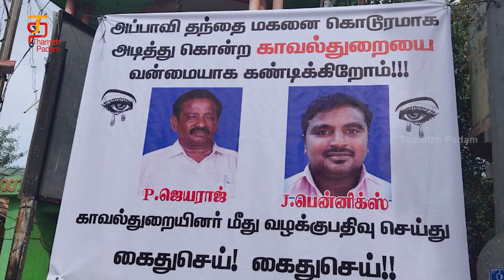சட்டம் தான் உயர்ந்தது - கொந்தளிக்கும் ஜெயம் ரவி! | Jayam Ravi | Latest Tamil Movie Updates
சட்டம் தான் உயர்ந்தது! The custodial demise of two shopkeepers in Tamil Nadu has made the traders association of Tamil Nadu to take the decision to shut shops across the State to protest against this issue. The latest update about the issue is that, Actor Jayam Ravi has voiced out regarding this on his social media handle.